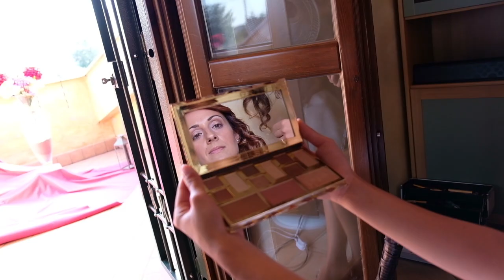Fabrizio e Valeria - Estratto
Fabrizio e Valeria

Estratto